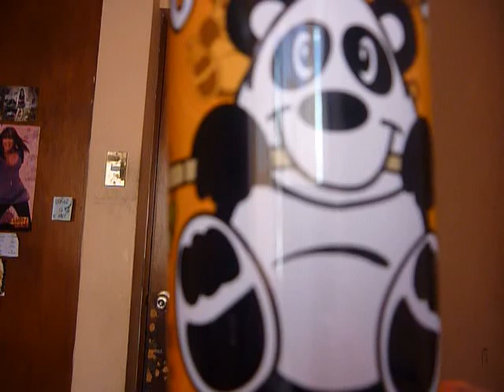Ah mio cor! Haendel -practice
la calidad de audio no es muy buena en las notas agudas...xq estaba super cerca de la camara,jaja...pero espero estar progresando=D...pero veran q no es muy facil cantar a plena voz...con toda la familia en casa